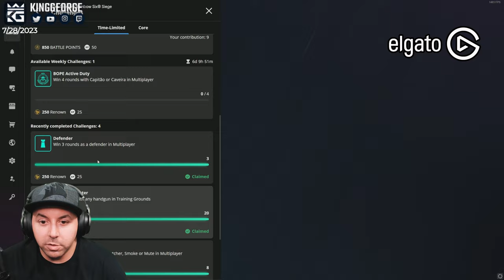The Thatcher Ace | Oregon Full Game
1. Sub Here Free w/ Prime
2. Link Ubi Account and Twitch